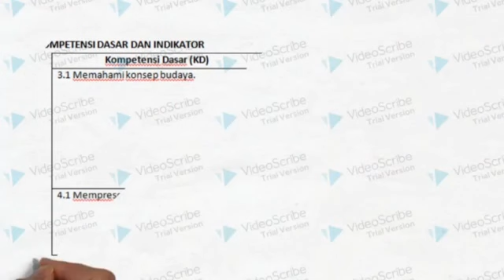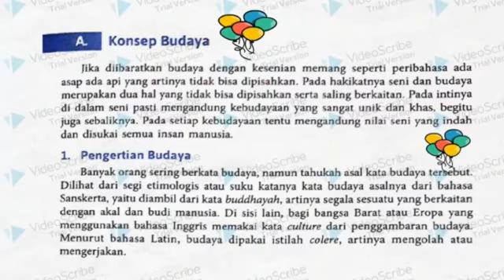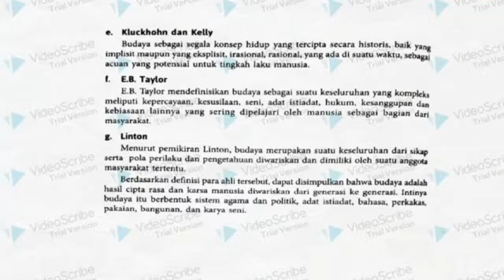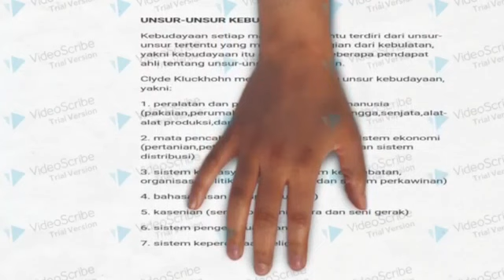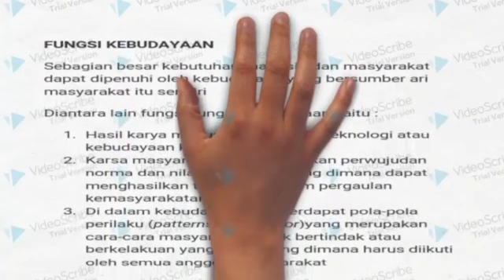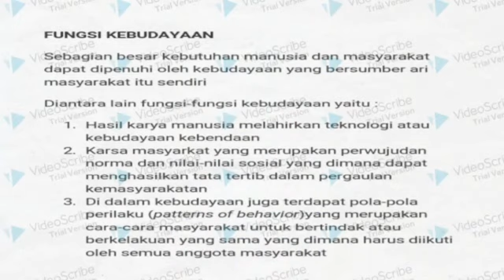SENI BUDAYA||PENGERTIAN & KONSEP SENI BUDAYA||X(1)||SRI RAHAYU,S.Pd